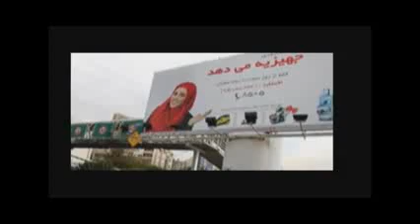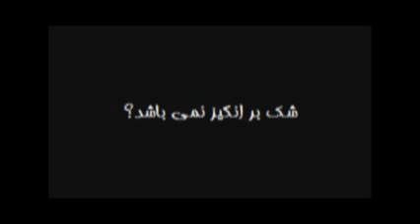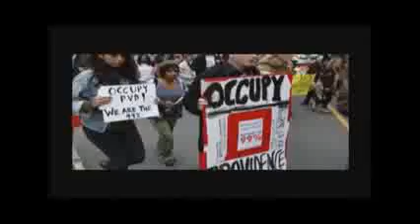بانک، جنگ با خدا! قسمت نهم